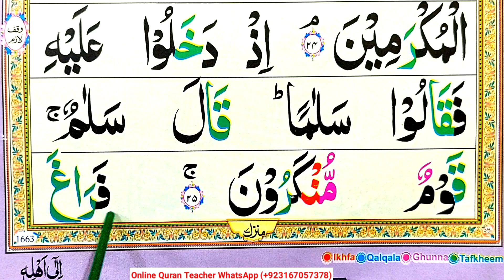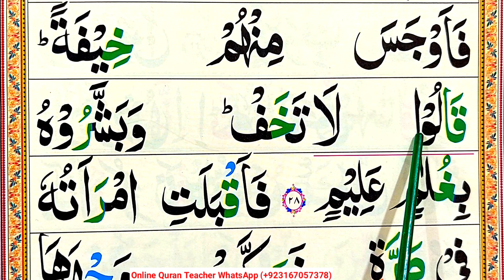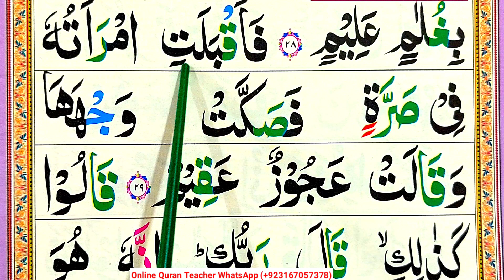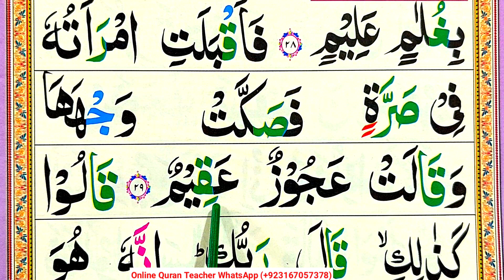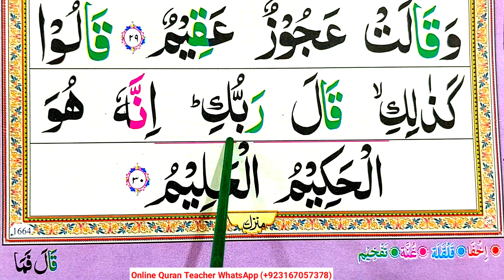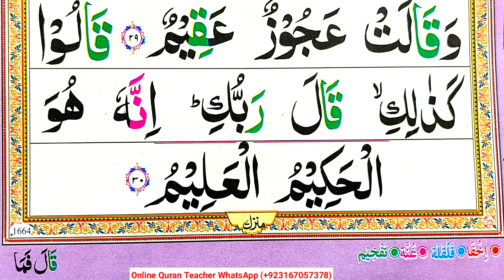Surah Az Zariyat full Word By Word | surah azzariat full HD Arabic Text |Para-26| القرآن الكريم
Surah Az Zariyat full Word By Word | surah azzariat full HD Arabic Text |Para-26| القرآن الكريم || Quran Teacher USA معلم القرآن الكريم